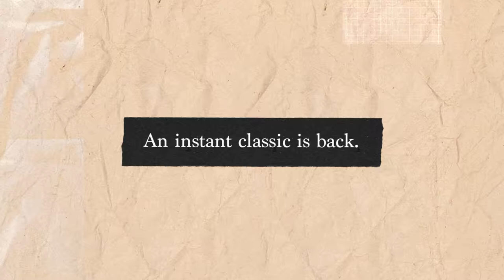Classic Leather 1983 Vintage Shoes$65